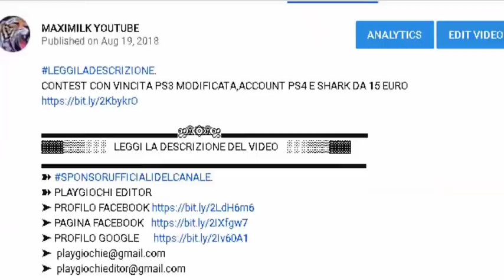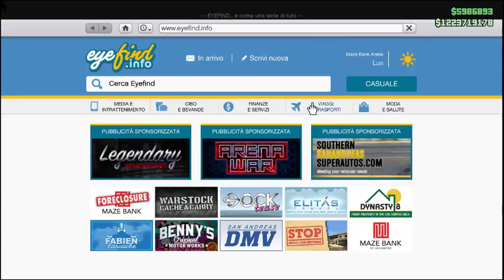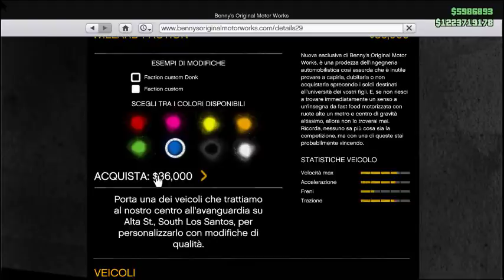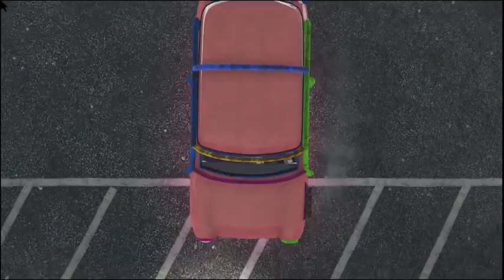GTA ON LINE 1.46 AFTER PATCH SOLO CERCHI DI BENNY'S SU TUTTI I VEICOLI patchato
▃▃▃▃▃▃▃▃▃▃▃▃▃ஜ۩۞۩ஜ▃▃▃▃▃▃▃▃▃▃▃▃▃▃
▓▓▓▒▒▒░░░   LEGGI LA DESCRIZIONE DEL VIDEO   ░░░▒▒▒▓▓▓